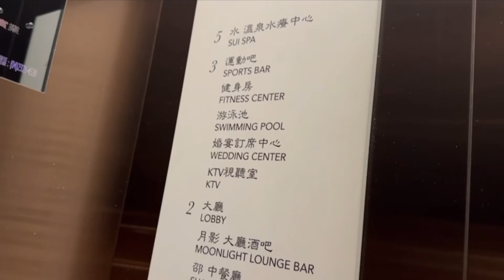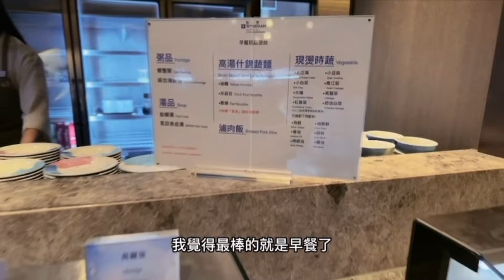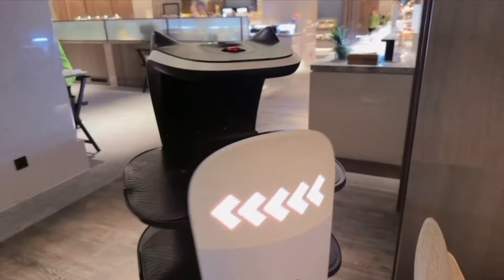開箱日月潭最新國際級酒店，涵碧樓、雲品外新選擇，每個房間獨立溫泉浴缸、超浮誇早午餐就在日月潭力麗溫德姆溫泉酒店#日月潭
日月潭力麗溫德姆溫泉酒店為力麗集團投資興建的國際品牌酒店，由世界知名的酒店管理集團—美國溫德姆集團(管理)特許經營。
酒店座落於台灣第一大天然湖泊-日月潭畔，離伊達邵碼頭僅5分鐘，在客房設計上，更是為了滿足各旅客的需求，推出不同的住宿選擇。
酒店在各項設施上也是一應俱全，包含健身中心、水療中心，以及兩間餐廳、兩間酒吧和一間親子友好的咖啡廳，還有寬敞的宴會廳和多功能會議室，滿足各族群不同商務會議和休閒需求！

日月潭力麗溫德姆溫泉酒店
■地址：南投縣魚池鄉中正路312號